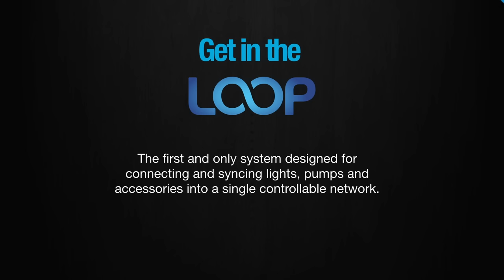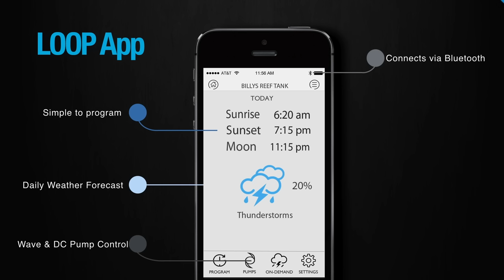Get in the LOOP with Orbit IC LED eFlux Wave Pumps and eFlux DC Flow Pumps HD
LOOP is the first and only system specifically designed for connecting and syncing aquarium lights, pumps and accessories into a single, controllable network.

Expandable and upgradeable, LOOP is the most affordable intelligent control solution focused on ease of operation and user experience.

LOOP is easy to set up. Simply connect your LOOP compatible products together using our wirelessly controlled HUBs and your ready to control and synchronize!

Currently compatible with Current-USA Orbit IC LED lights, eFlux wave pumps and eFlux DC controllable water pumps.